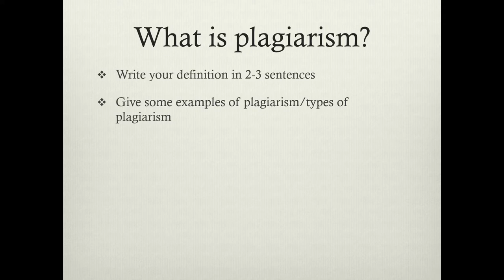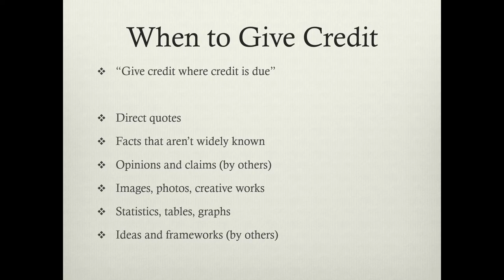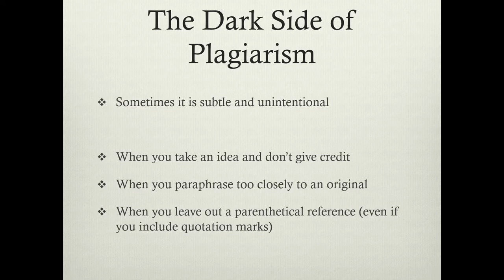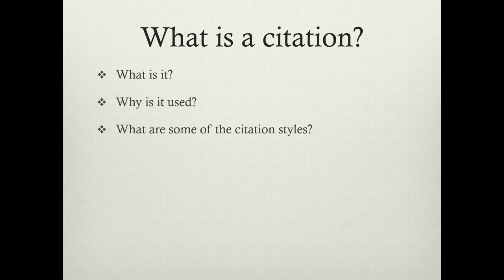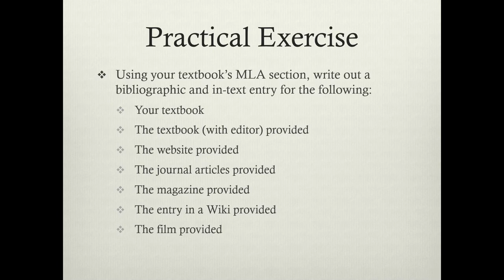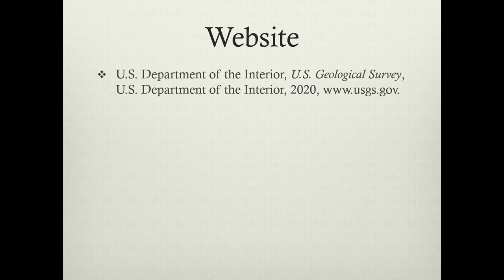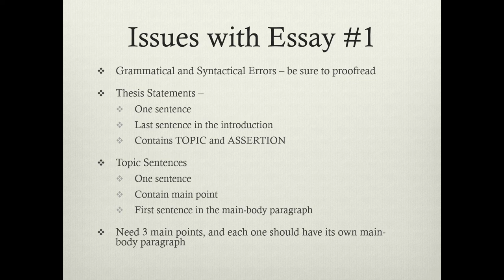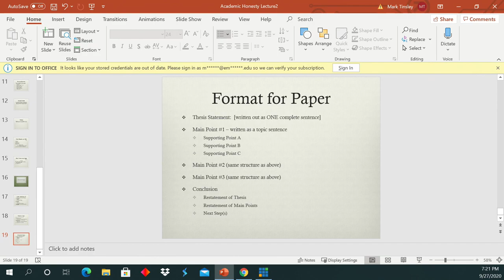Week 6 Lecture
This is the Week 6 lecture for ENG 111, CVCC, Spring 2021.  Enjoy!